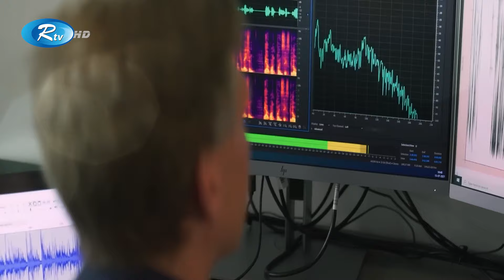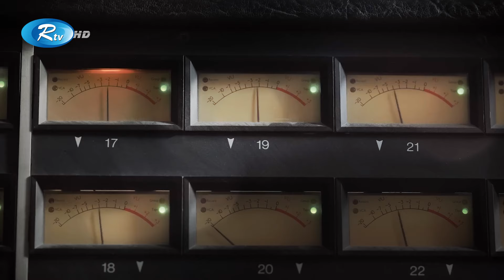রহস্যময় এমন কাণ্ডে বিস্ময়ের শেষ নেই | Sea | Whale | Rtv News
মানুষ কথায় কথায় সাজায় জীবনের নানা অলিগলি। কেবল কথা নয় নীরবতায় হয় মানবিক যোগাযোগ। ইশারা ইঙ্গিতেও চলে মানুষের কথা বলাবলি। যোগাযোগে মানুষ মৌখিক কিংবা আকার ইঙ্গিতের ভাষার ব্যবহার না করে থাকতেই পারে না। আর আবেগেরে তুমুল বহিঃপ্রকাশে মানুষ গানও গায়। সেই গান যেমন শোকের হতে পারে, তেমন সুখেরও। মানুষ ছাড়া পাখিরাও তাদের ভাষায় গান গায়। তবে জলজ প্রাণীদের কাউকে সচরাচর গান গাইতে শোনা যায় না।